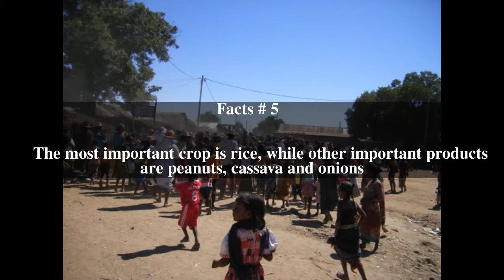Fotadrevo Top # 5 Facts